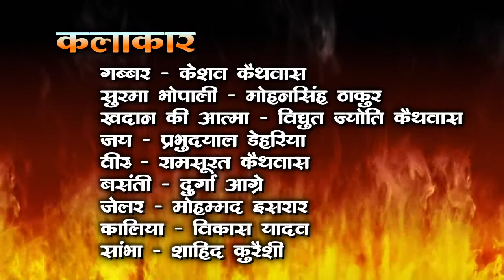"कोयले के शोले"